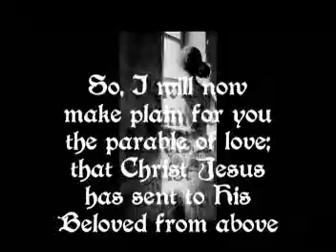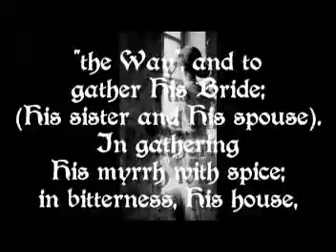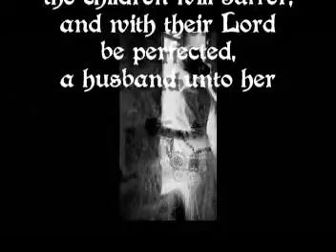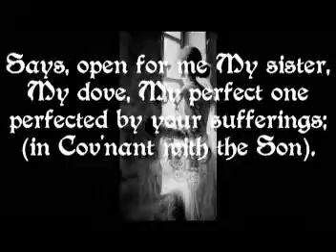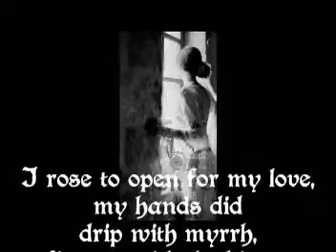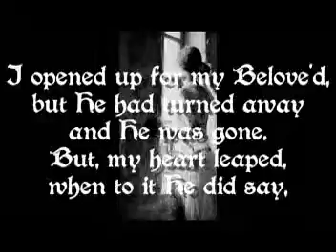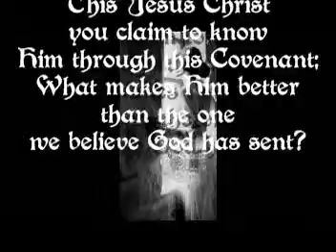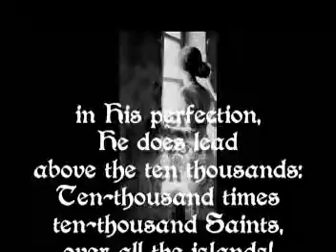Song of Solomon 5 Psalm (Parabolic Explanation)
So, I will now make plain for you
the parable of love;
that Christ Jesus has sent to His
Beloved from above.
The Song of Songs; of Solomon
in parable is told,
the story of Christ and His Bride,
as from before of old